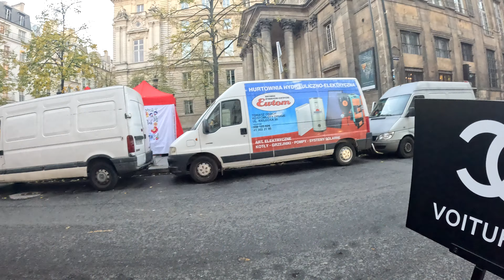Walking the RICH 💲 Streets of PARIS 💳 | Walking Tour 4K (part1)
Hello there! I'm a passionate photographer based in the heart of Paris, and I'm here to capture your most cherished moments. Whether it's a romantic photoshoot with your loved one, a solo portrait session, or any other subject you have in mind, I know the most enchanting locations in this beautiful city. Don't hesitate to reach out and book a session with me, so we can create lasting memories together against the backdrop of some of the most iconic and picturesque spots in Paris. Let's turn your vision into a timeless work of art!

🌟 Immerse yourself in the world of Parisian elegance and grandeur.
🏙️ Discover the finest boutiques, upscale cafes, and iconic landmarks.
💰 Experience the lavish lifestyle of the rich and famous in the City of Lights.

Paris, often referred to as the "City of Love" or the "City of Light," is not just famous for its romantic ambiance but also its high fashion, rich history, and grandeur. In this video, we will take you on an unforgettable journey through the most prestigious areas of Paris, revealing the extravagant lifestyle enjoyed by the fortunate few who call this city their home.

Prepare to be enchanted as we embark on a lavish walking tour through the affluent streets of Place Vendôme in Paris, all in stunning 4K resolution! Join us on this opulent journey as we explore the heart of luxury and style in the City of Lights.

Place Vendôme, an iconic square known for its elegance and grandeur, is our starting point. This square is a true jewel of Paris, home to some of the world's most renowned high-end boutiques, jewelers, and luxury hotels. It's a place where history meets contemporary sophistication, and you're about to experience its allure like never before.

As we meander through the adjacent streets, you'll be immersed in the quintessential Parisian charm. The opulent architecture, designer shops, and exquisite cafes create an ambiance that's both timeless and luxurious.

Rue de la Paix, one of the most prestigious streets in Paris, is a highlight of our journey. Lined with high-end fashion boutiques, it's a shopper's paradise and a fashion enthusiast's dream.

Rue Saint-Honoré is another gem in this area, renowned for its upscale stores and historical significance. As we explore this street, you'll understand why it's a favorite among those with a taste for the finer things in life.

Rue Cambon, famous for being home to the iconic Chanel boutique, is a must-see. The influence of fashion and luxury here is undeniable, and our walk will take you past this celebrated establishment.

This 4K video captures the essence of Parisian luxury, showcasing the elegance and style that define this remarkable city. From the magnificent architecture to the high-end shopping, you'll experience the opulence that makes Paris one of the world's most sought-after destinations.

Allow the soothing sounds of the city to accompany you on this visual journey, from the gentle hum of conversations in charming cafes to the distant echoes of street musicians.

If you're captivated by the world of luxury, or if you're planning a visit to Paris and want to explore its most sumptuous streets, this video is your window to this glamorous world.

Let's explore the rich streets of Place Vendôme and its surroundings together and make your travel goals a reality!

Place Vendôme and its adjacent streets are not just locations; they're experiences. Join us on this visual journey and let the elegance of Paris captivate your senses.

Paris Evening Walk
Saint Michel to Quai de Seine
Charming Paris Stroll
Romantic Paris at Dusk
4K Paris Walk
Notre-Dame Cathedral
Eiffel Tower View
Seine River Night Walk
Paris Street Artists
Parisian Dining Experience
Paris Travel Vlog
Paris Landmarks
Latin Quarter

Paris walk
Grand Palais éphémère
Eiffel Tower
4K video
Paris landmarks
Paris tourism
Travel vlog
City of Light
Paris in 4K
Virtual tour
Avenue des Champs-Élysées
Arc de Triomphe
Seine River
Trocadéro Gardens
Eiffel Tower
Tour Eiffel